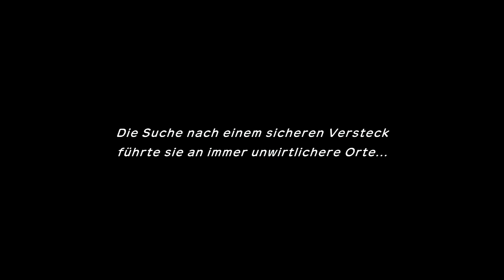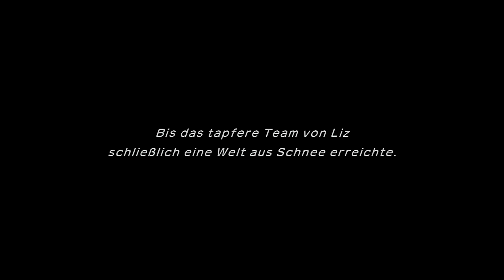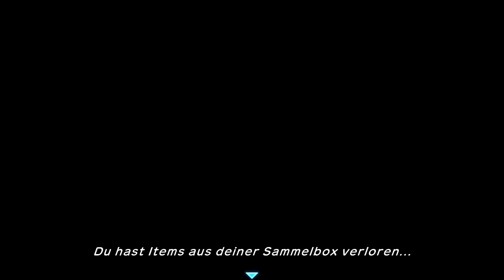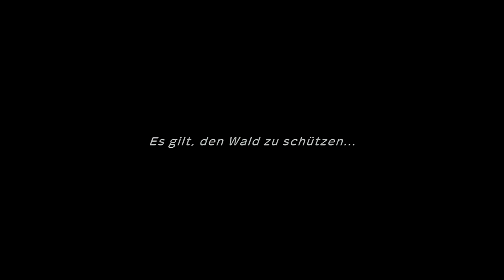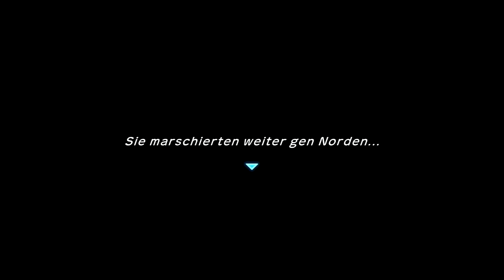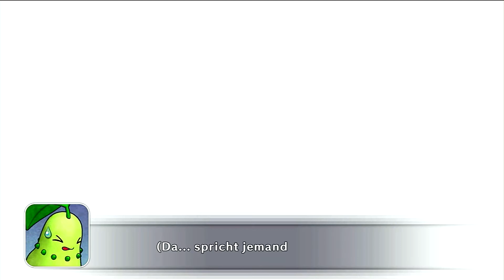Pokémon Mystery Dungeon Part 9: der Frostwald XXL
Unsere Flucht geht weiter. Wir verlassen die heiße Welt von Lavados und ereichen ein Welt aus Eis und Schnee. Welches Geheimnis wird sie bergen.